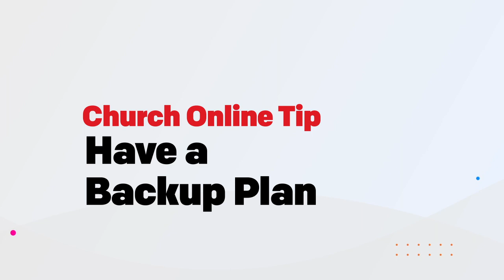Church Online Tip 31: Have a Backup Plan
Today’s Church Online Tip is this:

Have a Backup Plan

Something is going to happen. It is going to crash. Something is going to break. Something is not going to work like you had planned.

Here are some questions to ask yourself before an emergency:
1. What if we Livestream our service from our auditorium and our stream goes down?
2. What if there are problems with our Streaming Provider one Sunday?
3. What if one of the platforms we stream on isn’t connecting the way it should?
4. What if Facebook or YouTube flags our content and shuts down our stream?

Let me give you a few things to try that could prevent your world from crashing:
1. I would have a back up service as one complete Backup Service ready to go if something is not connecting right in your auditorium. Worst case scenario, you can stream that video of an older service to your streaming platforms. Its not ideal, but its better than no service.
2. Have the support number for your Streaming Provider handy and know exactly who to call if something goes down. I would have 2-3 places you can go already handy - like a phone number and their online chat service. The less you have to search for that in a crisis, the better.
3. I would strongly suggest you stream your service to multiple platforms - Send it through your streaming provider, but also stream as a premiere or live to Facebook and YouTube. It gets your service to the most people at once, but it also helps with a backup plan. You can say “Hey guys, we’re having some technical issues with Facebook today, we would love for you to check us out on YouTube
4. If Facebook or YouTube flags your content, you might not be able to stream on that platform that day unless you tell them you have permission to stream the content you’re streaming. Its honestly a toss up on when they will respond to you to get you back up and running. The best thing to do here is to make sure that you have all your licensing in place before Sunday, so that if a platform flags you, you have your documentation ready if needed.